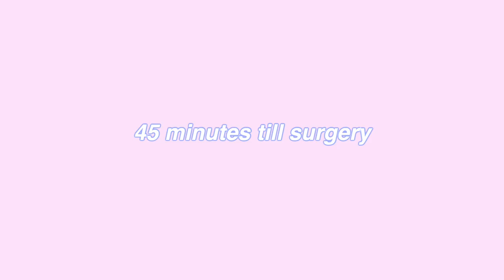Ash got her boobs done... (Breast augmentation VLOG) | Mescia Twins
We are so so grateful for every single one of you and thank you for sticking around and being apart of our journey every day! xx

If you made it this far wow you're amazing haha! Comment a 👼🏼 xo

We love you all so so much!
Muah xoxoxox